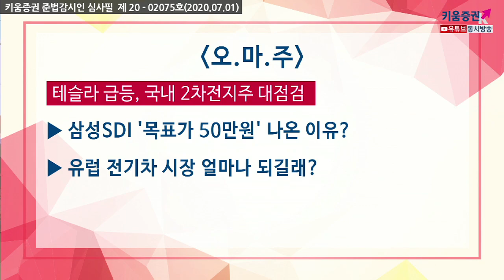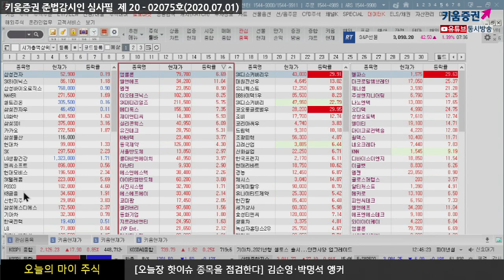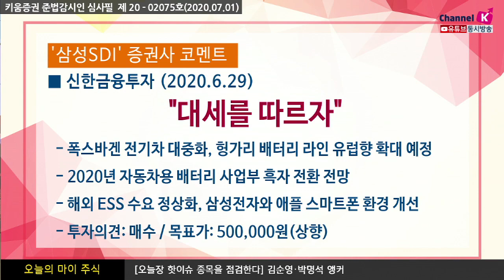테슬라 급등, 국내 2차전지주 대점검 (오마주.종목분석/20.07.01)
1. 삼성SDI '목표가 50만원' 나온 이유?
2. 유럽 전기차 시장 얼마나 되길래?​
김순영, 박명석 채널K 앵커